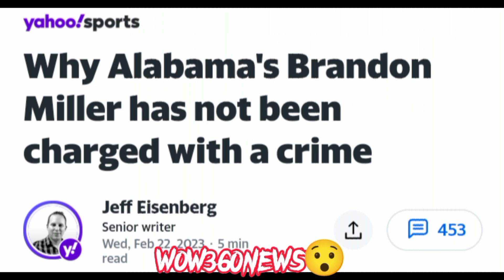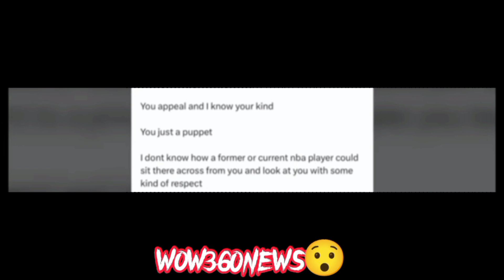Dez Bryant Calls Out Malika Andrews For Not Jumping On Josh Giddy Story